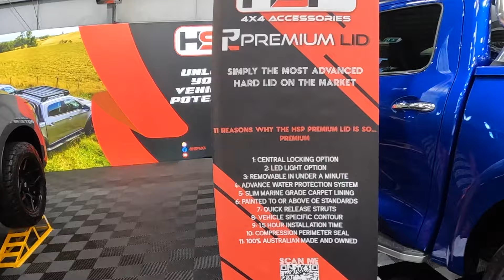MOST Epic Offroad Rigs from 4X4 Show Australia!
Introducing the best of Australia's 4x4 vehicles from the National 4x4 Outdoors Show in Melbourne, 2022. A great line up of some of the best Australian overland vehicles . Enjoy the ride.

Welcome to NasTime Adventures. Prepare for adventure. This week I get special access to the Melbourne 4x4 show taking you on an early walkthrough the to show you the line up of the best overland vehicles in Australia.

Gear List - Buy or Be Inspired! - A comprehensive list of items either used or reviewed by me, throughout my videos: